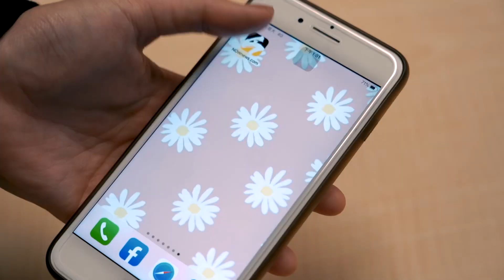修憲論壇／肯定NOWnews舉辦修憲論壇 蔡英文：感動也感謝發聲